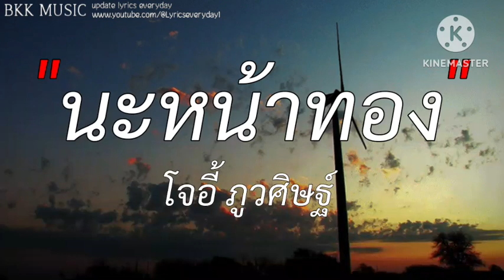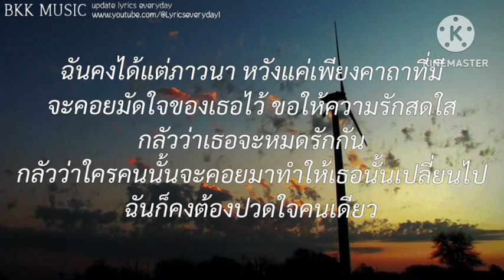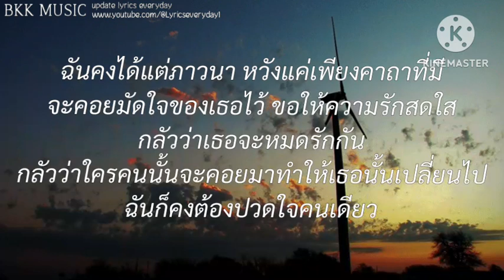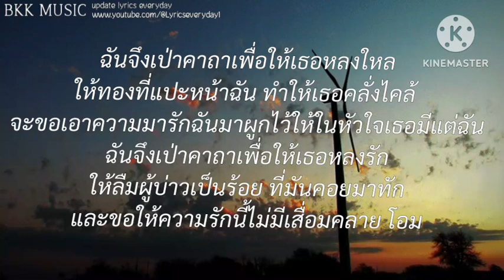นะหน้าทอง-โจอี้ ภูวศิษฐ์ [เนื้อเพลง]